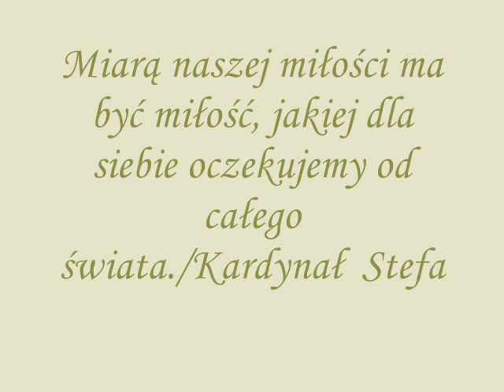Prymas Tysiąclecia - Kard.Stefan Wyszyński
Naj­ważniej­sze jest zwy­cięstwo nad małym, czymś niesłycha­nie małym - nad sobą.  /Kardynał Stefan Wyszyński/